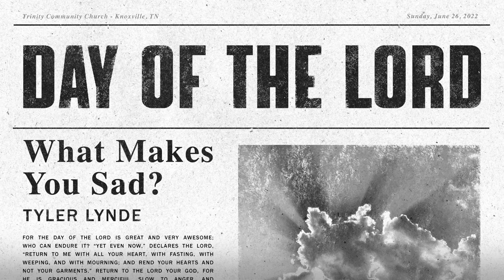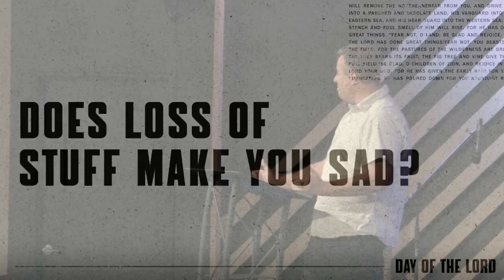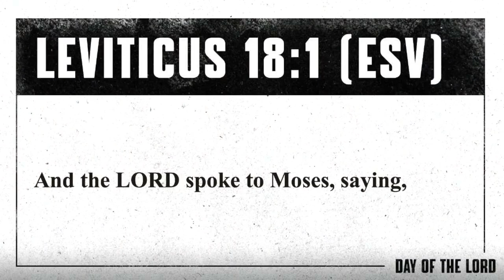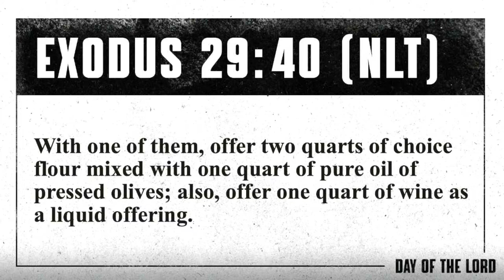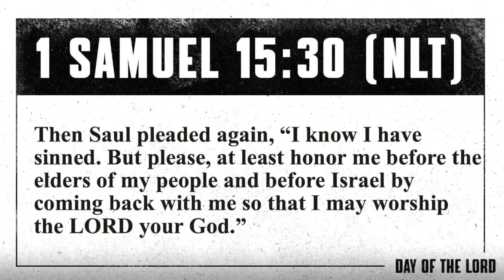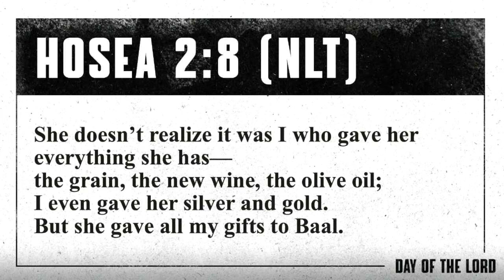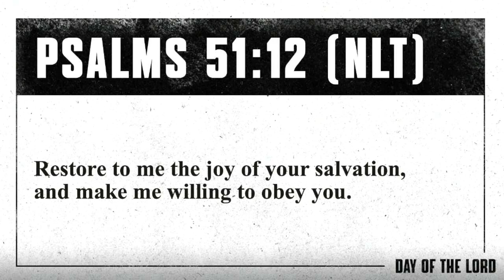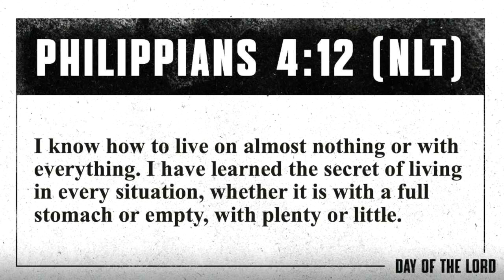Day Of The Lord - What Makes You Sad? - Trinity Community Church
We are so glad to have you join us for this week! Tyler Lynde continues our sermon series “Day Of The Lord”, digging into the book of Joel. Today Tyler will be walking us through Joel 1:8-12, talking about what is important to us. We pray God encounters you wherever you're at.

This is the June 12, 2022 Service at Trinity Community Church in Knoxville, Tennessee